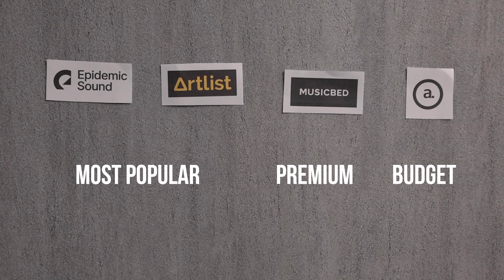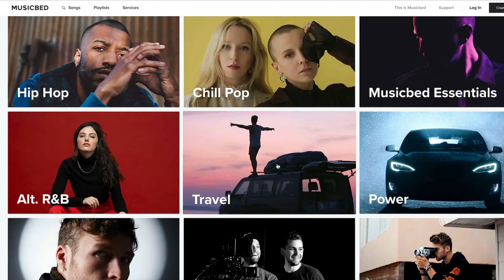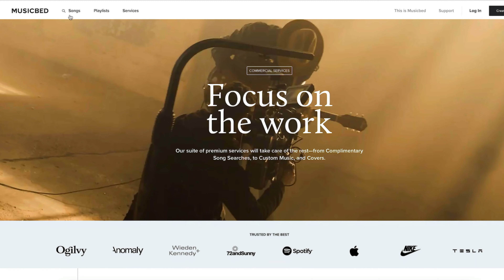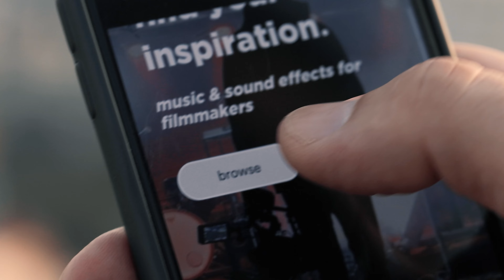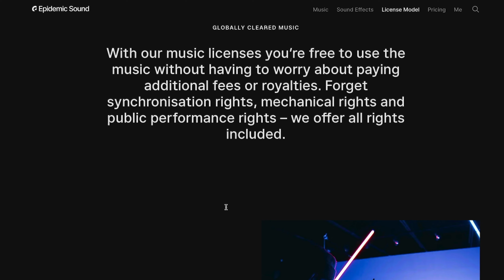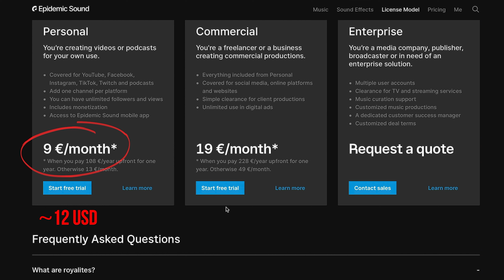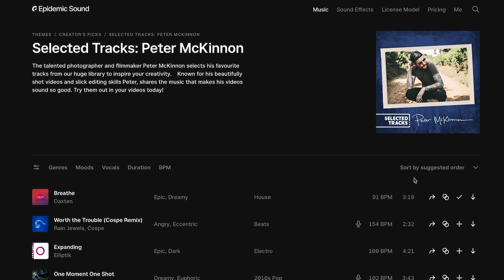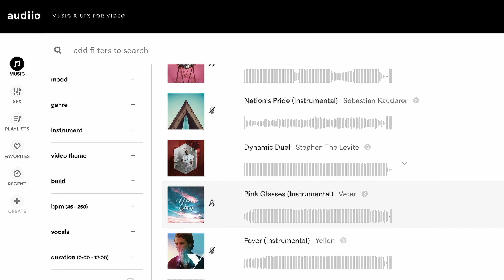BEST Music Licensing Sites 2022 | HONEST Review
You are in the right place. In this honest, unbiased review I compared and the top music licensing services in 2022 for you! Let me know what you think!

🎹MUSIC FOR YOUR VIDEOS? GET 2 MONTHS FREE!

📹 AMAZING STOCK VIDEO?

LIFETIME MUSIC SUBSCRIPTION?

🃏 CAMERA CHEAT SHEET PLAYING CARDS:
On Amazon

TECH WRAP
On Amazon

🎥 GEAR I USE:
MAIN CAMERA
SECOND CAMERA
FAVORITE LENS 1
FAVORITE LENS 2
FAVORITE LENS 3
RF ADAPTER
CINEMA CAMERA
GIMBAL 1
GIMBAL 2
ACTION CAM
MAIN DRONE
BACKUP DRONE
VIDEO LIGHTS:
APUTURE MC
NANLITE PAVOTUBE 6ii C
SMARTPHONE GIMBALS:
DJI OM5
SMOOTH 5
MOZA MINI MX
DJ OSMO MOBILE 4
DJI OSMO MOBILE 3

TIMESTAMPS:
00:00 Intro
00:15 Unbiased Honest Review
00:35 The BEST Music Licensing Sites
00:58 How To Find Royalty Free Music?
01:15 Biggest Selection
01:38 Best Quality Music
02:58 Most Flexible Plan
03:54 Most Features
04:54 Cheapest Music Licensing Site
07:11 Highest Score?
07:33 My Verdict: Epidemic Sound
08:14 My Verdict: Artlist
08:50 My Verdict: Musicbed
09:04 My Verdict: Audiio